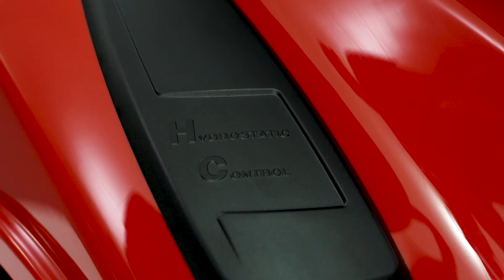Mountfield1538H Features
An introduction to the features and benefits of the Mountfield lawnmower